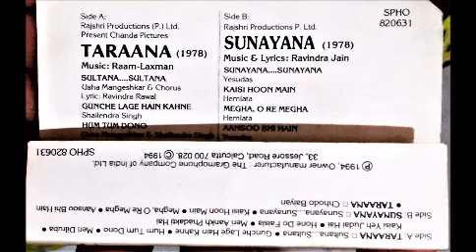Songs from Taraana Music Raam - Laxman Lyrics Ravindra Rawal , Tilak Raj Thaper,